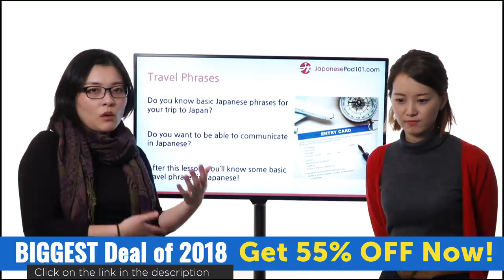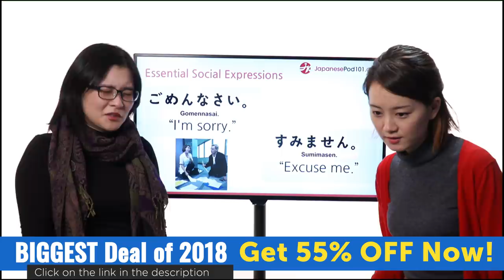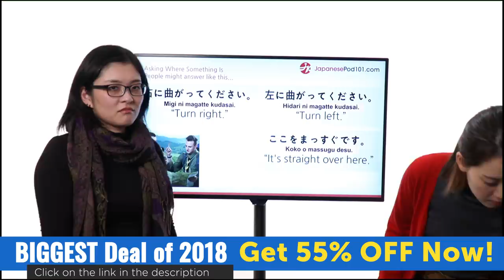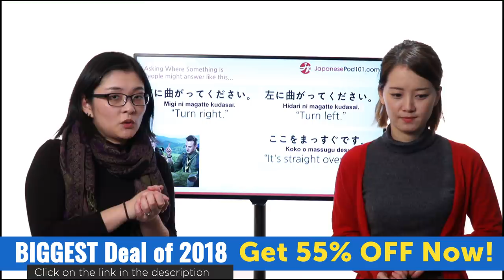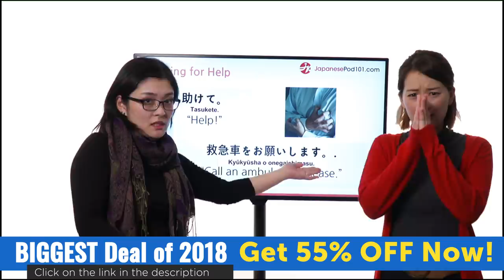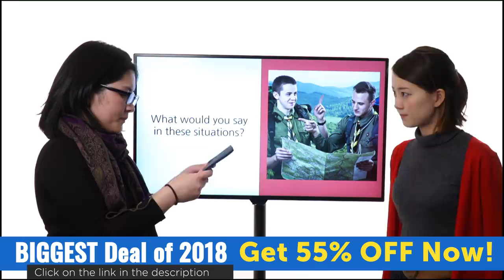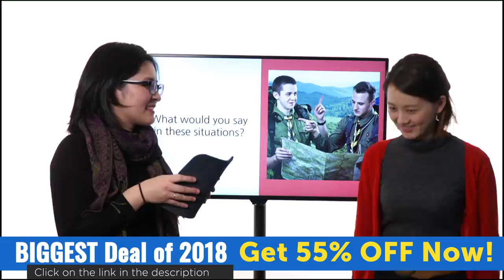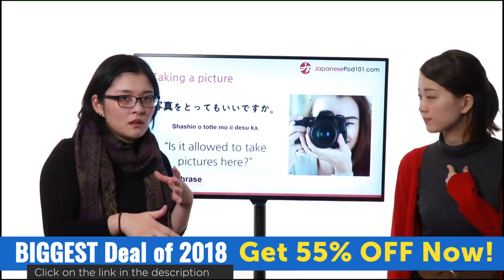What Japanese Phrases Should You Know When Traveling?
In this video, Risa will tell you more about the survival phrases you should know when traveling in Japan! You'll learn how to express yourself like a native in Japanese. This is the perfect place if you want to be able to read, write and speak the Japanese language.